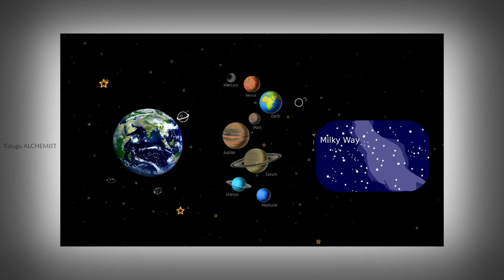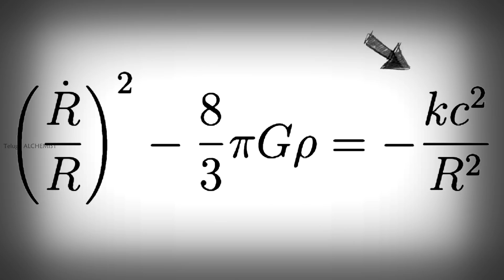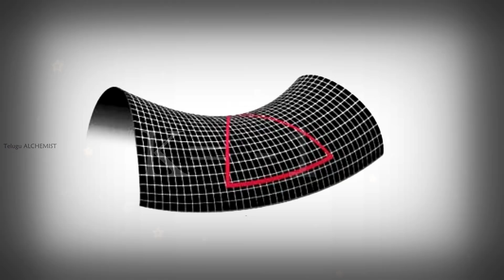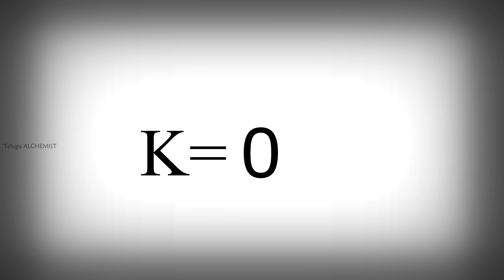విశ్వం ఏ ఆకారం లో ఉంటుంది Shape of the Universe in Telugu |How Big is the Universe|Telugu Alchemist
shape of the universe and how big is the universe in telugu
Hello space lovers in this video am going to talk about our universe shape. yes our universe has its shape like our earth so this is most interesting imagination based on general theory of relativity and field equation and friedmann equation and detailed explanation in telugu
And there are different types of universes are predicted mostly the Flat universe and open universes are very popular universes mostly three types of universes are discussed in this video.

einstien
theory of relativity
general theory of relativty
space videos in telugu